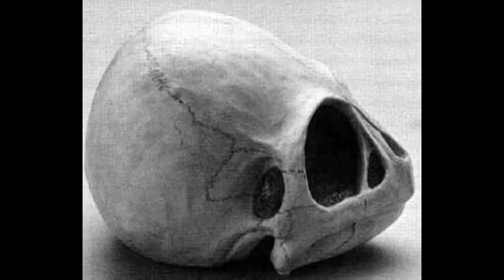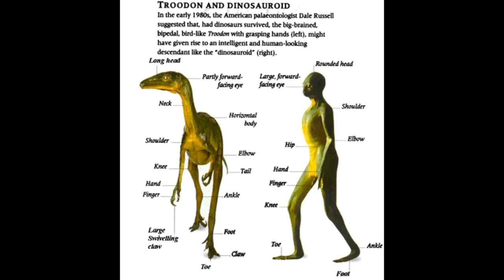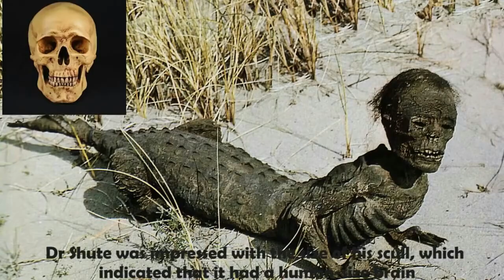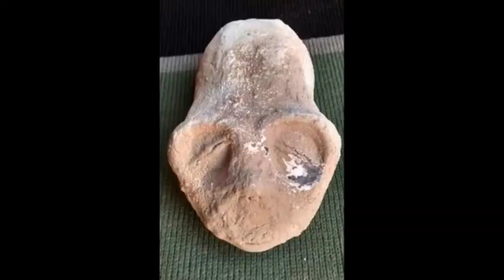العجائب و الغرائب 44